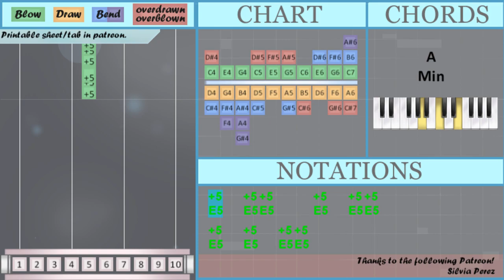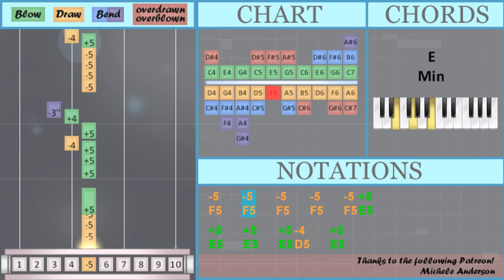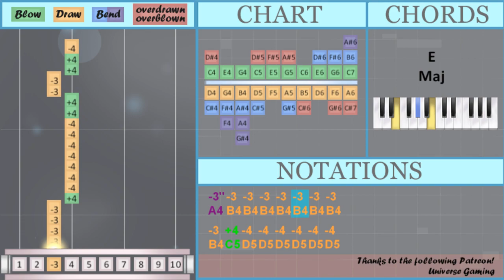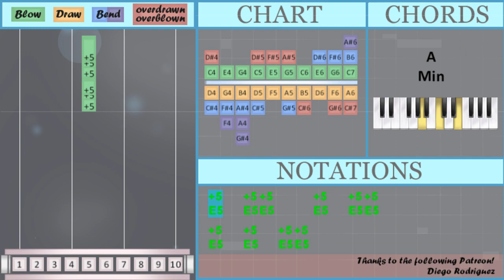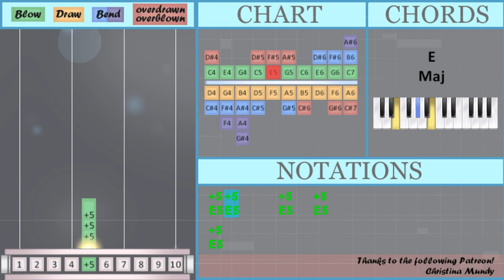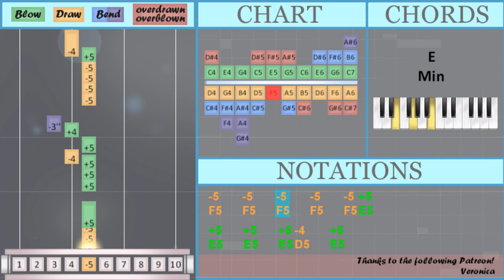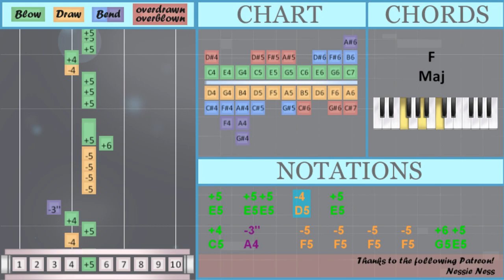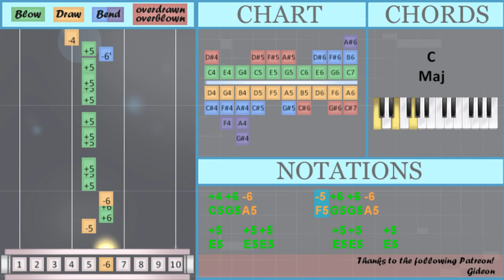How to play Little Dark Age by MGMT on Diatonic Harmonica 10 Holes (Tutorial)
Bend notes: Gb4 A4 Ab5 Ab4 F4

Comment and let us know how the videos have helped you. It keeps us going! :)The easiest way to learn how to play Little Dark Age by MGMT on the diatonic harmonica 10 holes. It's a diatonic harmonica 10 holes tutorial for Little Dark Age by MGMT.

EasyHarmonicaLesson teaches you to play the your favorite instrument, through easy and simple animation so that you too can learn how to play Little Dark Age by MGMT on the diatonic harmonica 10 holes easily. A diatonic harmonica 10 holes tutorial with visual animation graphic.

Numbered notation:
-2' +5 +5 +5 +5 -3'' -3'' -3''
-3'' -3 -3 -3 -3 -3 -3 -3
-3 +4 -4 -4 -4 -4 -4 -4
-4 +4 -3 +4 -3 +4 -4 -4
-4 +5 +5 +5 +5 -3'' -3'' -3''
-3'' -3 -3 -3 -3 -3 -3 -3
-3 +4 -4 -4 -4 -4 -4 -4
-4 +4 +4 -3 -3 +4 +4 -4
+5
+5
+5
+5
+5
+5   -5
-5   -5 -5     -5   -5 +5
-3'' +3 -3'' +3 -3''   +3 -3'' +2 +3 +2
-3'' +3 -3'' +3 -3''   +3 -3'' +2 +3
-3'' +3 -3'' +3 -3''   +3 -3'' +2 +3 +2
+5
+5
+5
+5
+5   -5
-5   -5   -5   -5   +6 +5
-3'' -3 +4 -3 -3'' +2 -3 +2 -3 +4 -4
-3'' +2 +5 +4 -3'' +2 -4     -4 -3 +3 +2
-3'' -3 +4 -3 -3'' +2 -3 +2 -3 +4 -4
-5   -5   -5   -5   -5 +5
-3'' +3 -3'' +3 -3''   +3 -3'' +2 +3 +2
-3'' +3 -3'' +3 -3''   +3 -3'' +2 +3
-3'' +3 -3'' +3 -3''   +3 -3'' +2 +3 +2
+5
+5
-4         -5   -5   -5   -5   +6 +5
-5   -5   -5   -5   +6 +5
+5
-6     +6
+5
-6     +6
+5
-6     -7
+5
-4 +6 -6       +5     +7 -6 +6 +5
+4 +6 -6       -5 +6 +6 -6
-4 +6 -6       +5     +7 -6 +6 +5
-4 +6 -6       +5     +7 -6 +6 +5
-3''

Lettered notation:
Gb4 E5 E5 E5 E5 A4 A4 A4
A4 B4 B4 B4 B4 B4 B4 B4
B4 C5 D5 D5 D5 D5 D5 D5
D5 C5 B4 C5 B4 C5 D5 D5
D5 E5 E5 E5 E5 A4 A4 A4
B4 C5 D5 D5 D5 D5